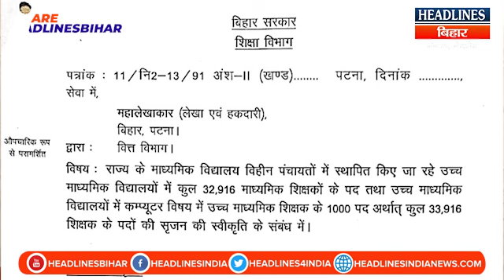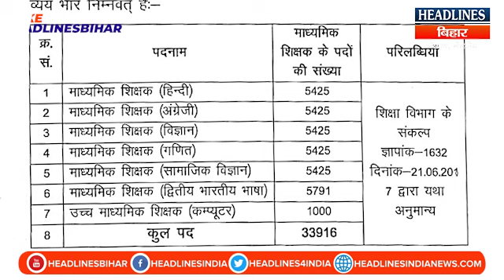Bihar News: Bihar में जल्द होने जा रही है 33916 शिक्षकों की बहाली, जानिए विषयवार सीटों की संख्या